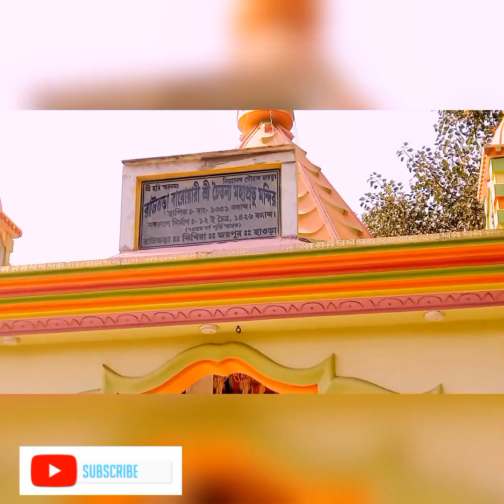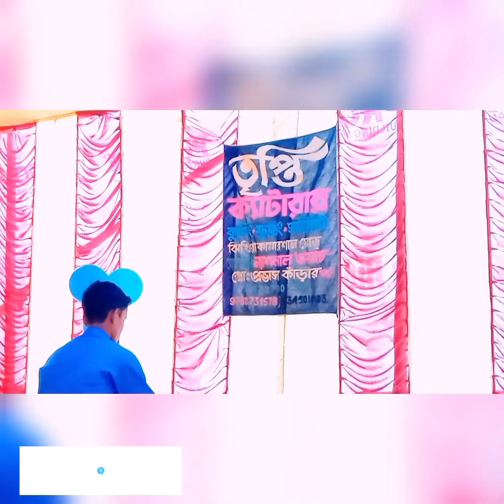♥️♥️অমৃতের শুভ অন্নপ্রাশন ♥️♥️